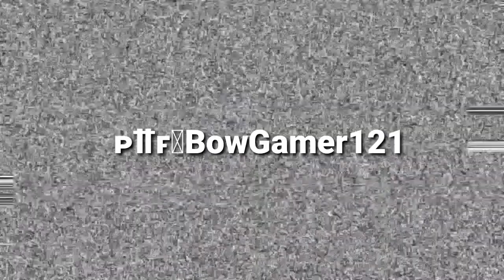[February 2021 Tournament]